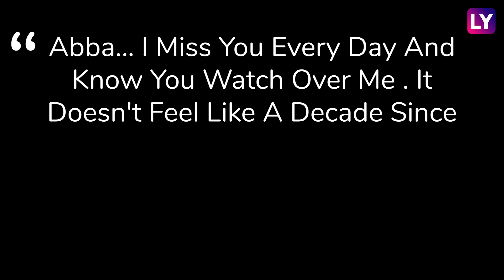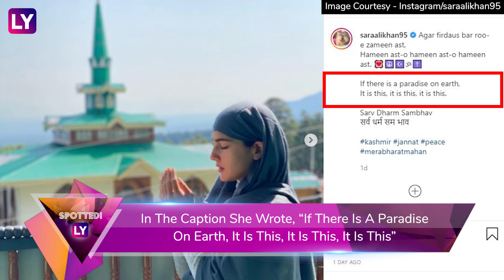Sharmila Tagore, Soha Ali Khan Remember Tiger Pataudi; Sara Ali Khan Shares Photos From Kashmir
On Mansoor Ali Khan's 10th death anniversary, his wife Sharmila Tagore and daughter Soha Ali Khan remembered him. Soha Ali Khan posted pictures from her father’s grave. The legendary cricketer is buried at his ancestral home, Pataudi Palace. Soha Ali Khan posted pictures with her mother Sharmila Tagore and daughter Inaaya Naumi Kemmu. In the caption, she wrote, “You are never dead to us until we forget you.” Mansoor Ali Khan’s elder daughter Saba Ali Khan also posted a tribute for her father. Meanwhile, Mansoor Ali Khan’s granddaughter, Sara Ali Khan shared pictures from her Kashmir diaries. The 26-year-old actor shared pictures from different places of worship. Watch the video to know more.